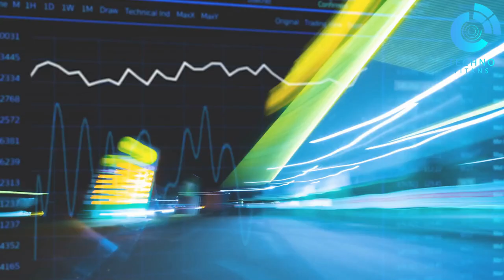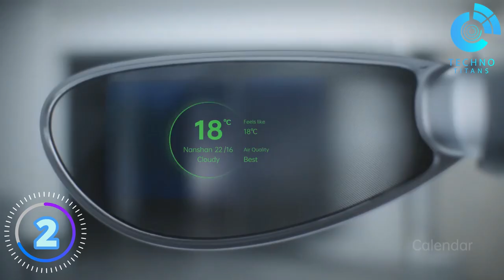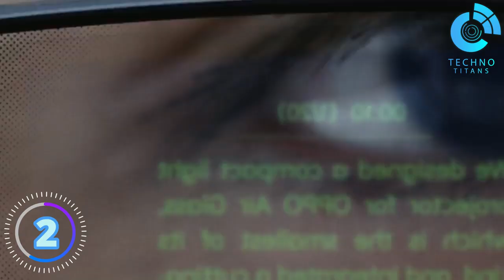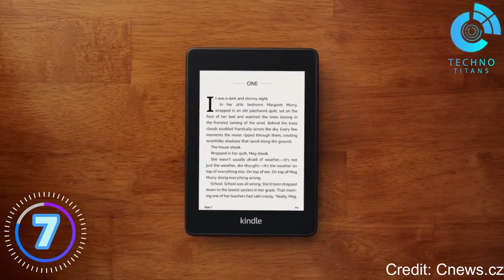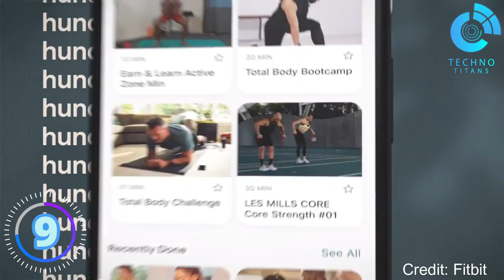9 Coolest Gadgets And Inventions You Should have - Amazing Inventions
Get ready to have your mind blown by the latest tech trends in this jaw-dropping video! Witness the 10 most amazing inventions that will leave you mesmerized. From mind-boggling gadgets to the best budget tech of the year, this video has it all. Experience the future in the palm of your hand, as we take you on a rollercoaster ride through the world of innovation. Prepare to be amazed and inspired by these groundbreaking creations that are transforming the way we live, work, and play. Don't miss out on this thrilling journey into the realm of cutting-edge technology!
Welcome to " TechnoTitans " a YouTube channel that unlocks the enthralling world of technology, where cutting-edge innovations meet extraordinary and fascinating inventions. Our purpose is to provide you with captivating and insightful content centered around the most recent gadgets, tech, technology news, and groundbreaking new gadgets, which are transforming our lives and redefining the future.  At TechUniverse, we explore the complexities of the latest inventions and gadgets, delving into their functionality, design, and impact on our daily lives. We ensure you stay informed and ahead of the curve with our comprehensive coverage of technology news and developments, offering a deeper understanding of the groundbreaking innovations shaping our world. Furthermore, we investigate emerging trends and technologies, uncovering the innovative advancements and unique tools that captivate tech enthusiasts globally.  Whether you're a tech expert, gadget aficionado, or simply curious about the ever-evolving world of technology, TechUniverse is the perfect destination for quenching your thirst for knowledge and discovery.